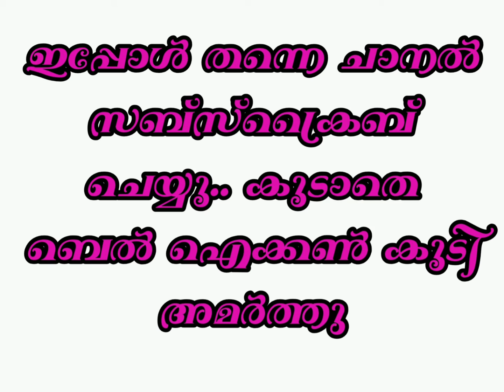Mohiniyattam/classical Dance/ youtube class/ kalamandalam /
മോഹിനിയാട്ടം / ക്ലാസുകൾ / കൊച്ചു കുട്ടികൾ മുതൽ /മുതിർന്നവർക്കുവരെ/ഈസി ആയി / പഠിക്കാം /